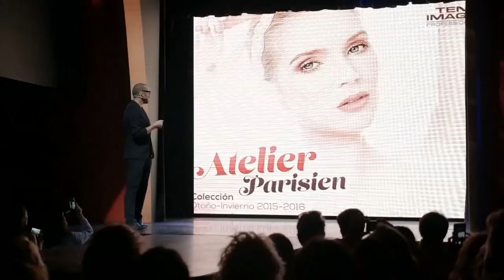BARCELONAUTES / JORDI JUSTRIBÓ - DIRECTOR CREATIVO "CAZCARRA IMAGE GROUP"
La nueva colección otoño-invierno de la línea de cosmética y maquillaje profesional TEN IMAGE, Atelier Parisien, continúa con su exitosa gira por el territorio nacional.

De la mano de nuestros expertos, la tendencia más rompedora de la temporada ya ha cautivado en distintos puntos de la geografía española, presentando todas sus novedades en cosmética y maquillaje profesional a los profesionales del sector.

¡Pero esto no ha hecho más que empezar!

Otros muchos lugares la acogerán este mes, de la mano de Jordi Justribó, Anabel Caballero y Patricia Martínez, maquilladores profesionales de Grupo Cazcarra, junto a Jackeline Cuenca y María Cabrera, técnicas en estética; encargados de viajar a cada uno de los puntos en los que Atelier Parisien se convertirá en la sensación del momento.

Una colección a base de texturas suaves y colores que se complementan y reflejan la luz y el espíritu constante de una época dorada.

Una danza de contrastes que juega con la luz y la oscuridad para generar la ilusión de profundidad. Texturas cremosas, formas que se diluyen y acabados luminosos que bailan al ritmo de colores de la tierra.

Un despliegue de elegancia, libertad y exclusividad capaz de mostrar al mundo todo aquello que te hace única.

Una belleza llena de contrastes, naturalismo y autenticidad.

Armonía y equilibrio en su máxima expresión.